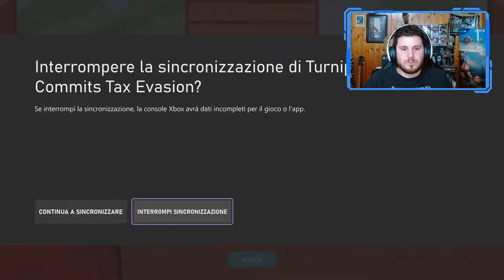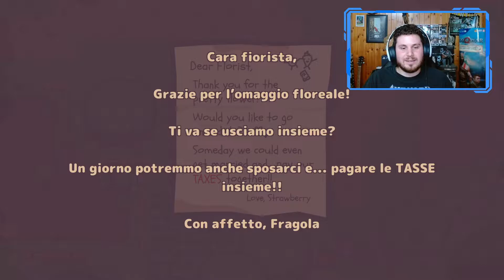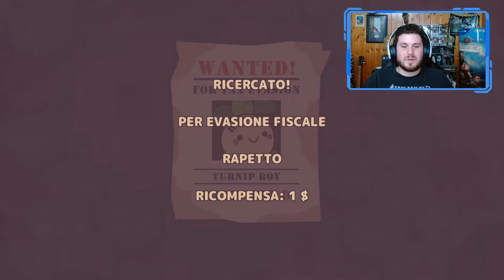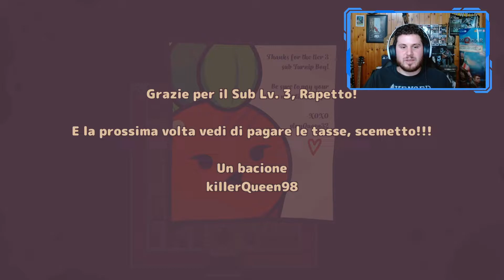IL GIOCO SULLE TASSE | TURNIP BOY COMMITS TAX EVASION Gameplay ITA XBOX SERIES X [EP.0]